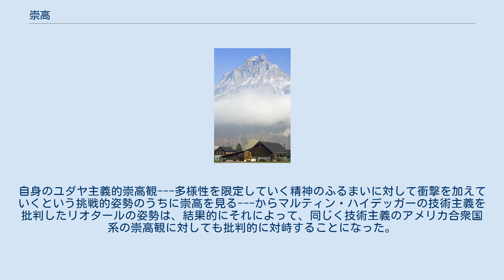崇高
スイス・アルプスの巨大な山塊。
17世紀・18世紀には多くのイギリス人がグランド・ツアーでアルプスを越え、荒々しい風景を目の当たりにした。
山塊は、当時の自然の美の観念からはかけ離れた存在であり、むしろ恐ろしいものであった。
しかし安全な場所から見ている限り、巨大な山や雲から感じる恐怖は、むしろそれに対する抵抗心を起こしたり精神を高揚させたりするものだった。
これにより感じる「崇高」は、当初は「美」とは異なる観念だった 崇高（すうこう）とは美的範疇であり、巨大なもの、勇壮なものに対したとき対象に対して抱く感情また心的イメージをいう美学上の概念である。
計算、測定、模倣の不可能な、何にも比較できない偉大さを指し、自然やその広大さについていわれることが多い。
 崇高について初めて論じたのはロンギヌスであるとされる。
フランスでボワローが1674年に伝ロンギノス『崇高について』を翻訳したことから注目され、詩学の中心概念のひとつとなった。
 18世紀になるとアイルランドのエドマンド・バーク（1756年の『崇高と美の観念の起源』）、ドイツのイマヌエル・カント（1764年の『美と崇高の感情に関する観察』；1790年の『判断力批判』）が崇高を主題的に論じた。
両者の場合、崇高と美が対立するものであるとみなして、崇高の側に与している。
巨大な自然災害である1755年リスボン地震も、自然の恐ろしさをヨーロッパの精神に刻み、崇高の概念を発達させた。
その後はむしろ崇高を美の一種とみなす傾向がある。
 19世紀のロマン主義以降は崇高はあまり注目されなくなった。
リヒャルト・ワーグナーはベートーヴェン論『ドイツ音楽の精神』において、自己の音楽とベートーヴェンの音楽を、美に崇高が優越するそれだとしているが例外的であった。
アドルノはその『美の理論』で、圧倒的に大いなるもの、圧倒的な力、に対する精神の抵抗が崇高には必要だとしている。
しかしその際、カントも同じように捉えているとしているが、それは事実に反していて、カントにとって崇高が抵抗しているのは感覚的興味に対してのみである。
 しかし、フランソワ・リオタールの1994年の著書『崇高論』で取り上げるなど再び議論されつつある。
自身のユダヤ主義的崇高観---多様性を限定していく精神のふるまいに対して衝撃を加えていくという挑戦的姿勢のうちに崇高を見る---からマルティン・ハイデッガーの技術主義を批判したリオタールの姿勢は、結果的にそれによって、同じく技術主義のアメリカ合衆国系の崇高観に対しても批判的に対峙することになった。
このリオタールの崇高論をラカンの想像界主義の展開なのだとキャサリン・ベルシーは見ている。